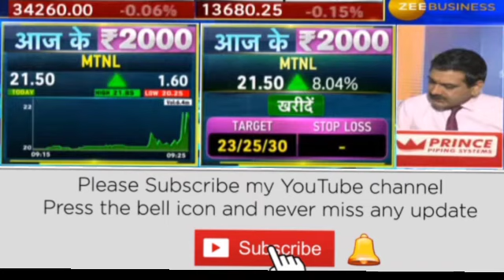EIL Share | Engineers India Ltd | MTNL Share | MTNL Latest News Today | Tata Motors Share